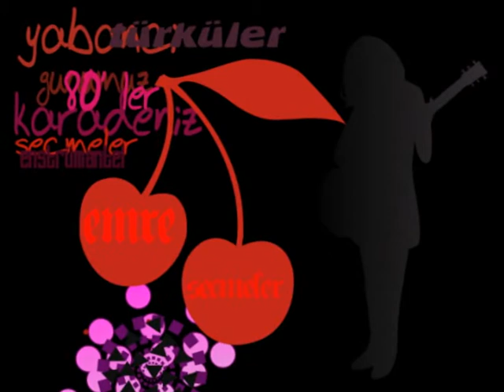Yeşilçam Yıldızlar 3 - Cahit Berkay